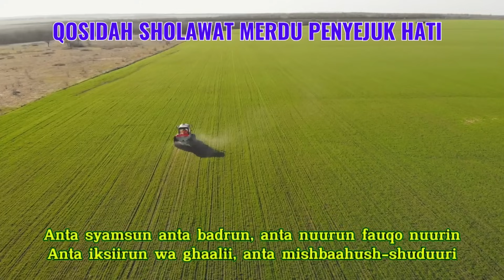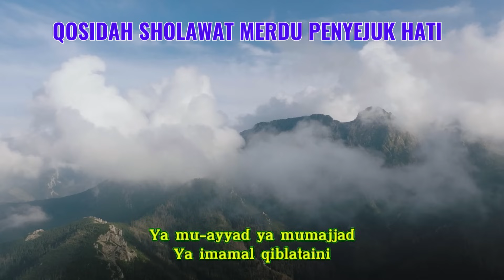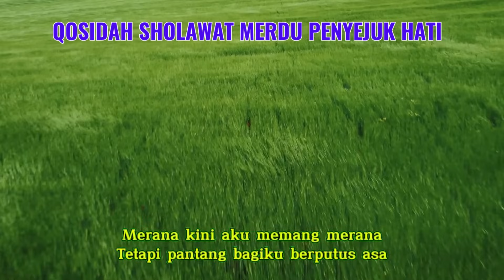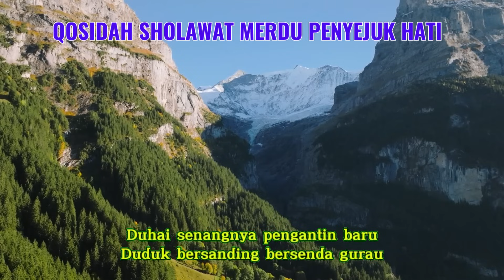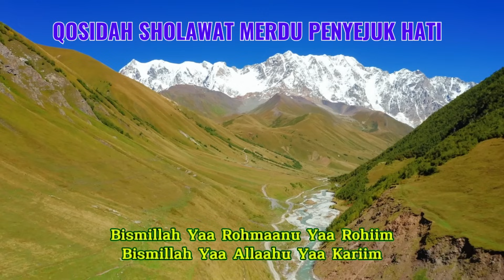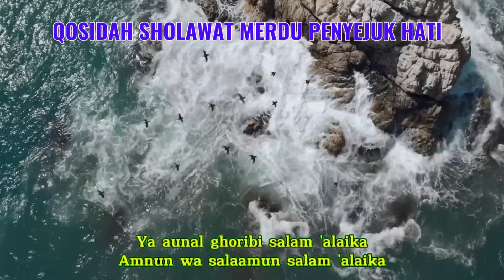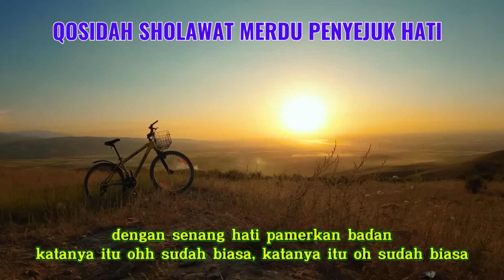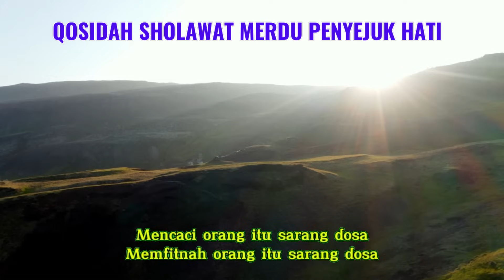SHOLAWAT NABI "YA NABI SALAM ALAIKA " QOSIDAH SHOLAWAT TERBARU 2024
01. YA NABI SALAM ALAIKA
02. SHOLAWAT JIBRIL
03. PERDAMAIAN
04. SAJADAH MERAH
05. YASIR LANA
06. PENGANTIN BARU
07. BISMILLAH
08. YA HANANA
09. AHMAD YA HABIBI
10. TAHUN 2000
11. ZAMAN SEKARANG
12. SARANG DOSA

Terimaksih 😊❤